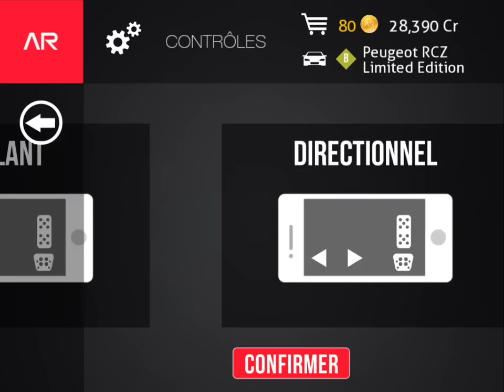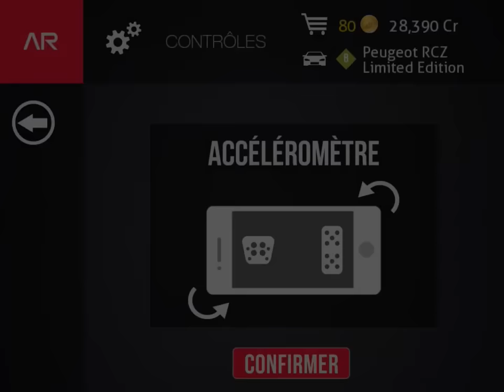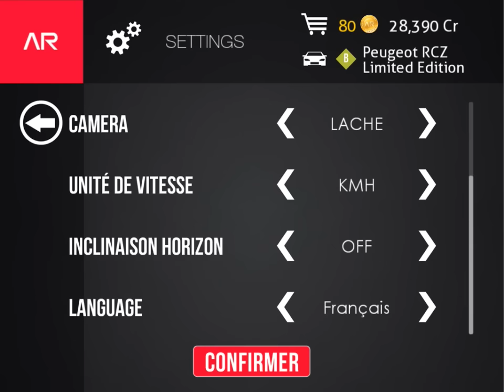UN NOUVEAU TEST DE JEU D'AUTOMOBILE (Assoluto)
je lui attribut la note de 7 SUR 10
a suivre l’évolution
disponible sur l'app store et google play français